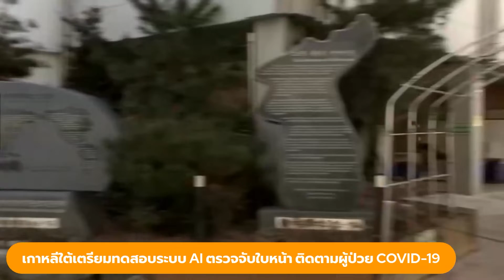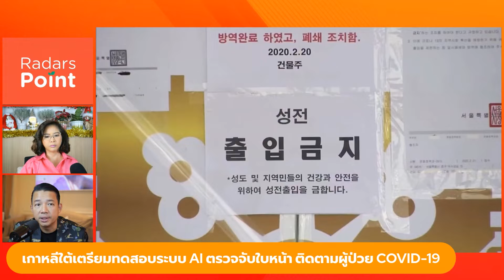เกาหลีใต้เตรียมทดสอบระบบ AI ตรวจจับใบหน้า ติดตามผู้ป่วย COVID-19 | beartai BRIEF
ประเทศเกาหลีใต้เตรียมนำร่องโครงการใช้ระบบ AI ตรวจจับใบหน้าร่วมกับกล้อง CCTV กว่าหมื่นตัว เพื่อติดตามการเคลื่อนไหวของผู้ที่ติดไวรัสโควิด-19 ท่ามกลางความกังวลเกี่ยวกับการละเมิดความเป็นส่วนตัวของผู้คน